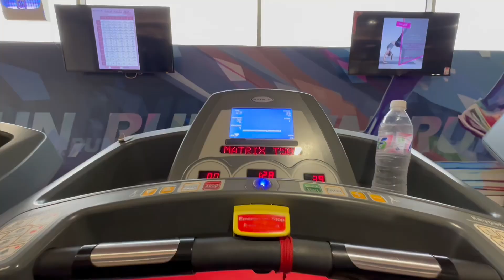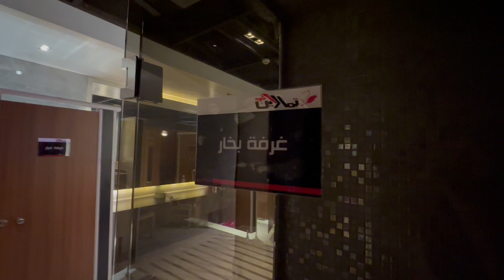Visit My Gym With Me | Ladies Gym Tour | Makkah Al Mukarama